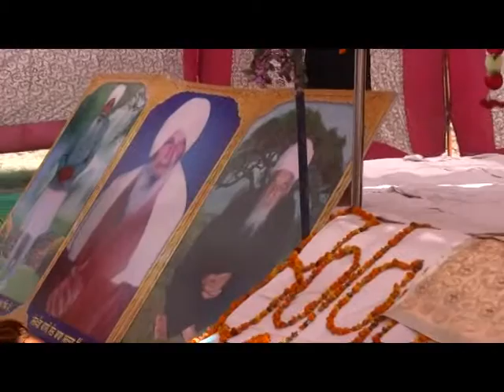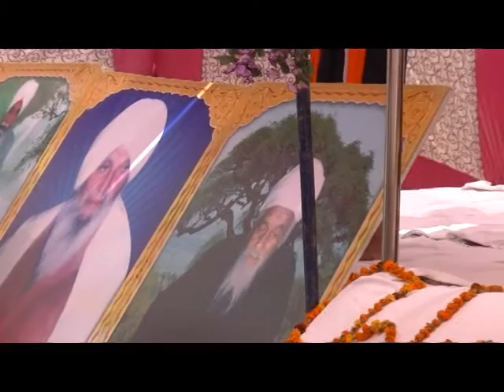BHAI DAVINDER SINGH JI 18 WA MAHAN GURMAT SAMAGAM DAUD ROOP NAGAR 27 03 16